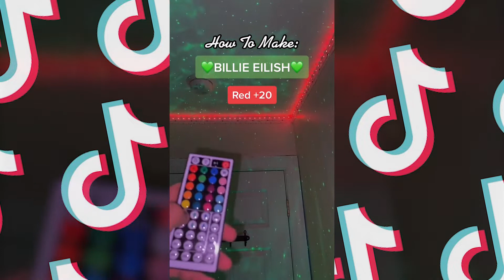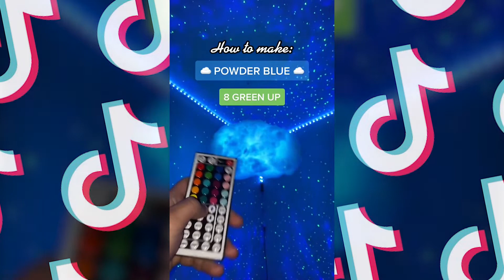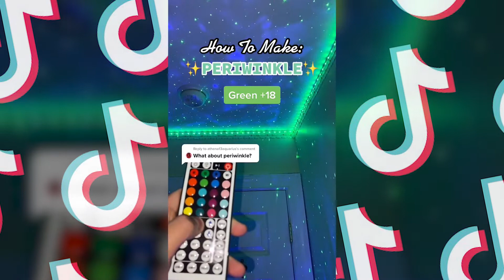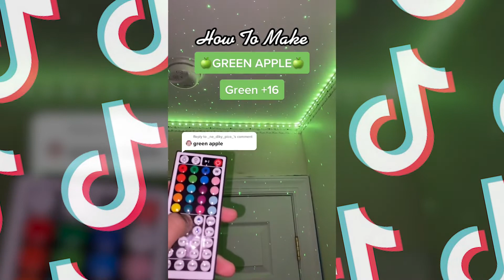BILLIE EILISH LED LIGHTS DIY COLORS | Daily Led Lights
Did you watch it? What color is Billie Eilish Led Lights???

Find the best Led Lights here!

Best RGB Strip Light:
👉16.4 ft
👉32.8 ft

Best RGBIC Strip Light:
👉16.4 ft

Best Galaxy/Projector Light:

👉Aurora Projector
👉Ocean Wave Projector

Best Gaming Light:

👉Game Controller Light
👉Game on Neon Light
👉Live Neon Sign
👉Hexagon Light
👉Planet Neon Sign

GO THROUGH THIS LINK TO CHECK ALL OUR PRODUCTS